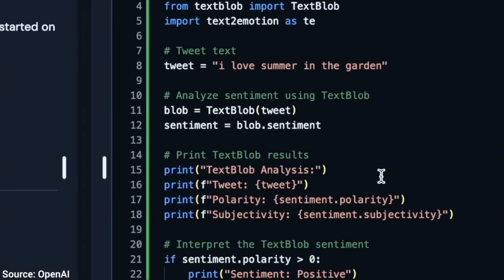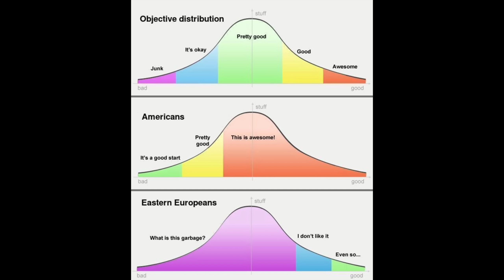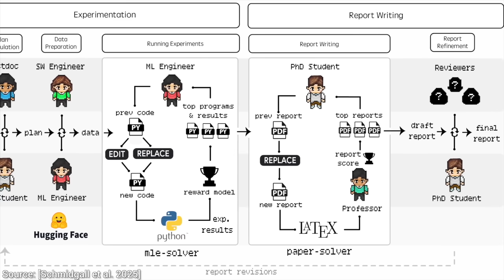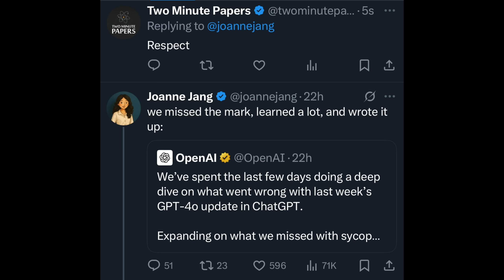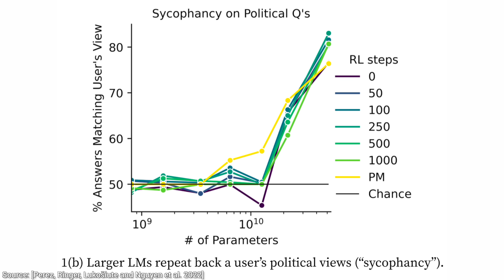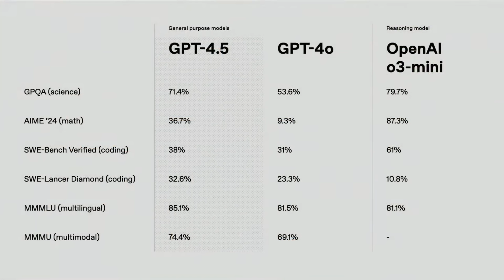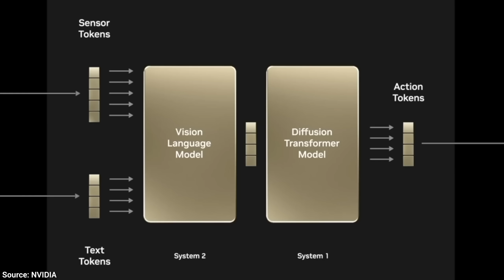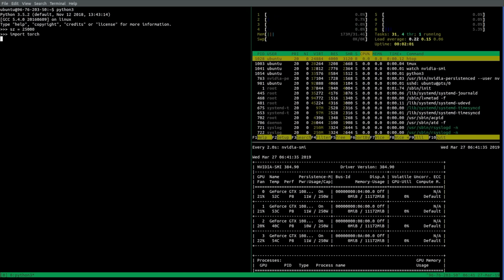OpenAI’s ChatGPT Surprised Even Its Creators!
❤️ Check out Lambda here and sign up for their GPU Cloud

Benji Rabhan, B Shang, Christian Ahlin, Gordon Child, John Le, Juan Benet, Kyle Davis, Loyal Alchemist, Lukas Biewald, Michael Tedder, Owen Skarpness, Richard Sundvall, Steef, Taras Bobrovytsky, Thomas Krcmar, Tybie Fitzhugh, Ueli GallizziIf you wish to appear here or pick up other perks,